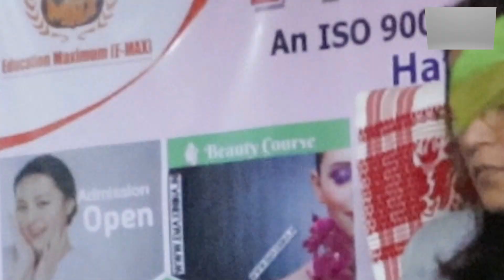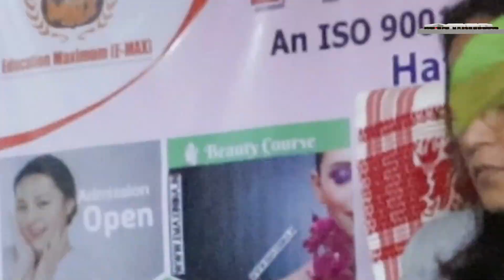গোলাঘাটৰ ক’ট ৰোডৰ এটা পৰিয়ালত হঠাতে এক অঘটন সংঘটিত হৈছে ৷